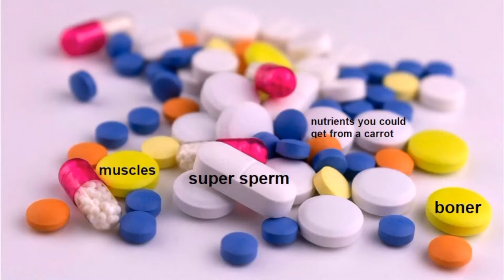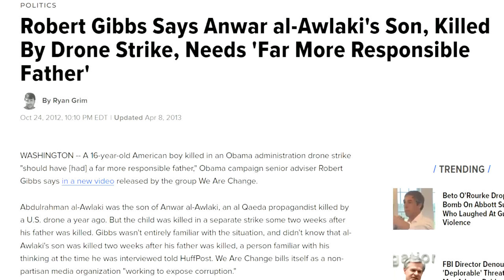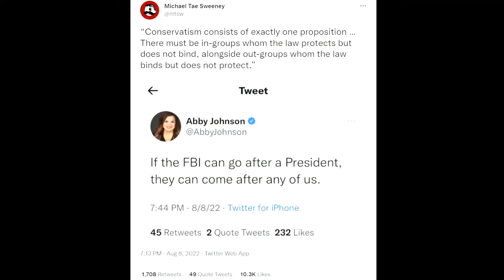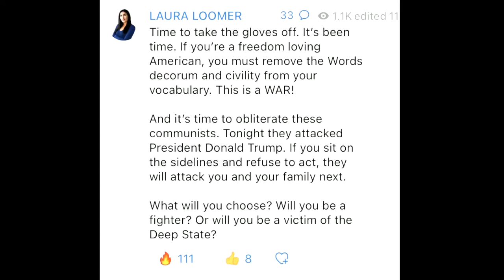You say “radicalization” like it’s bad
This video is a continuation of last week's video on horseshoe "theory". Here I explain where the word "radicalization" came from, and why it is mostly used inaccurately.

Links:

The Muslims Are Coming! Islamophobia, Extremism and the Domestic War on Terror by Arun Kundnani

Good Muslim, Bad Muslim: America, the Cold War and the Roots of Terror